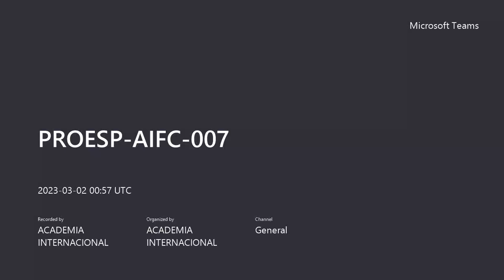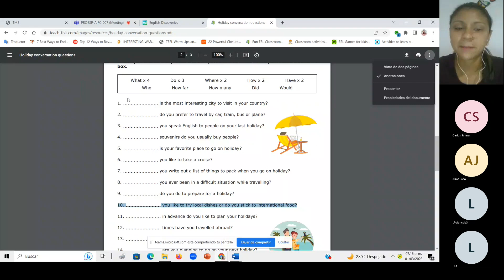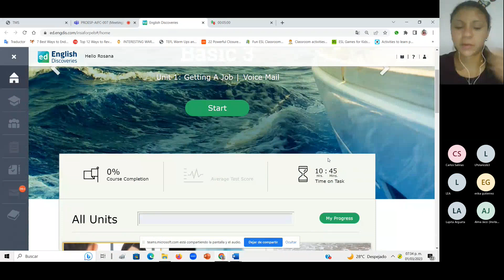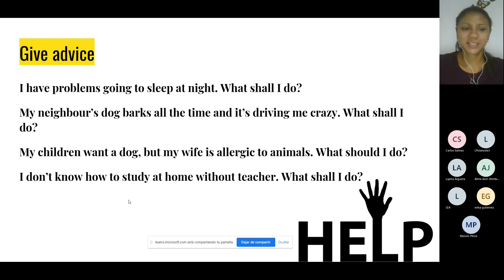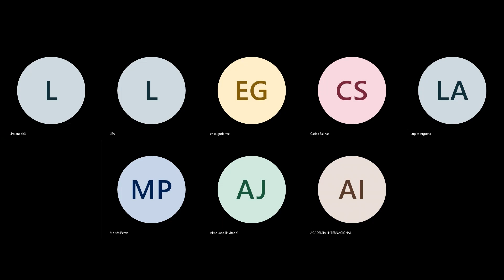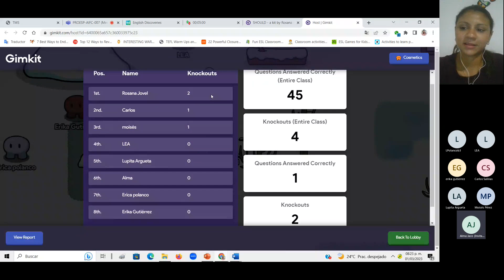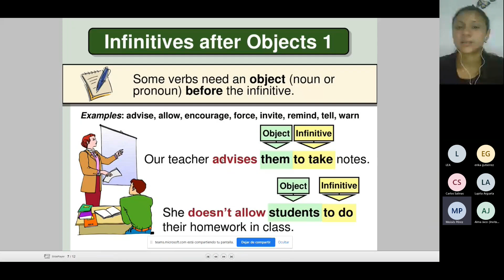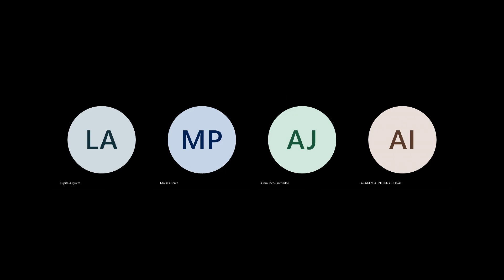Session 5 Basic 3A 01 03 2023